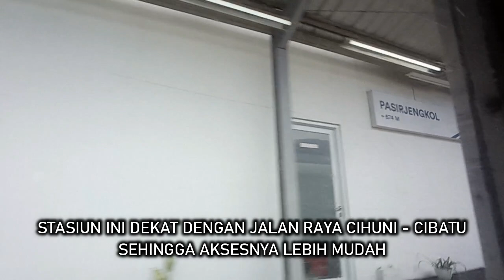PERJALANAN YANG MENYENANGKAN SEKALIGUS MELELAHKAN ‼️‼️| TRIP KE STASIUN GARUT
Dukung Terus Channel ini ya... agar bisa berkembang lebih baik & memberi manfaat untuk semua🙏🙏🙏